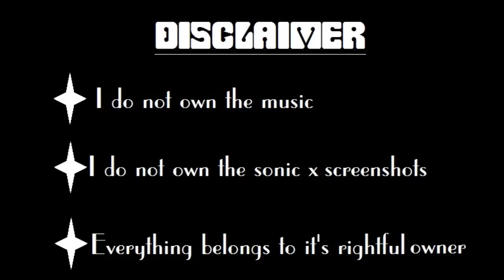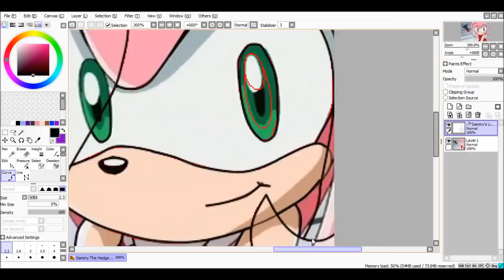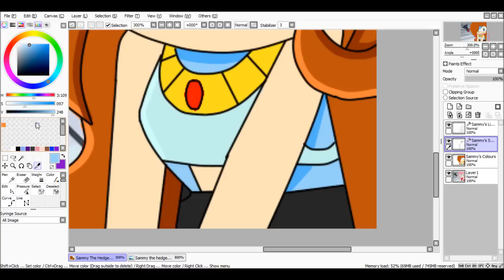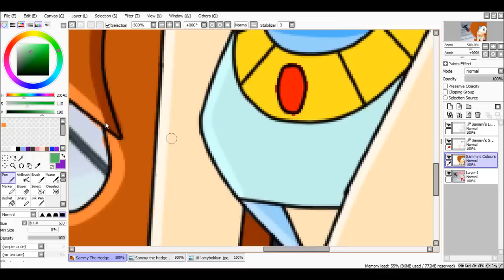::Recoloring【Sonic X】To Samantha The Hedgehog:: ~Request - Samantha The Hedgehog~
Character: Samantha The Hedgehog

Songs:
Ah Yeah By EXID

Programs:
MS Paint
Paint.NET
Camtasia Studio

Labels:
Sony Music Entertainment & LOEN Entertainment